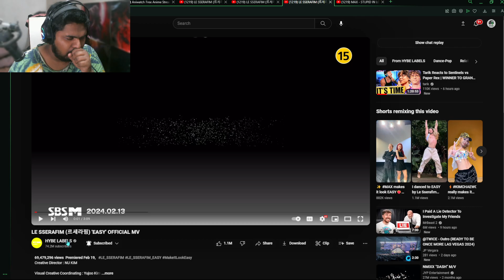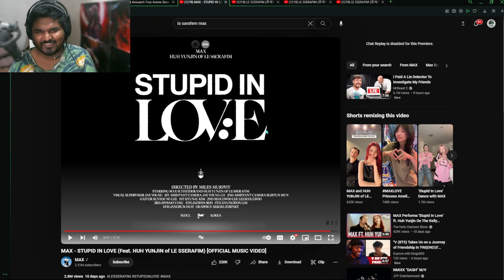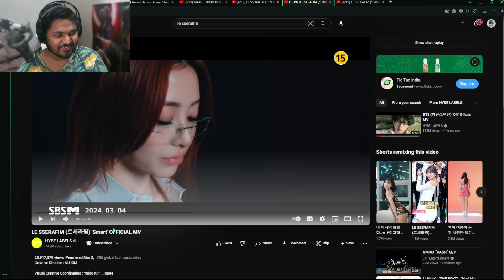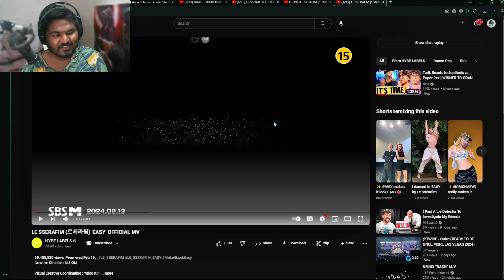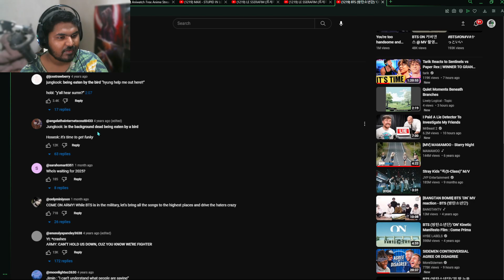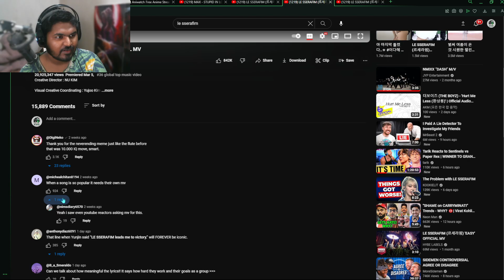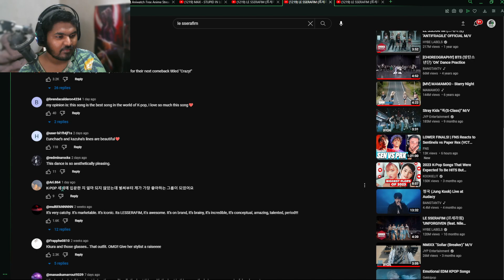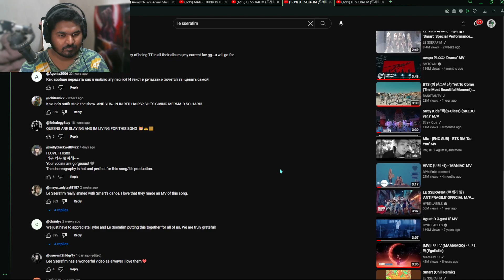First Time Reacting to LA SERAFIM! 🌟 Indian YouTuber Blown Away by K-Pop Sensation!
Today, we're embarking on a thrilling journey into the heart of K-pop, and I, your favorite Indian YouTuber, am reacting to LE SSERAFIM for the very first time! 🌟

🔥 In this video, watch as I experience the captivating performances, mesmerizing vocals, and dynamic choreography of LE SSERAFIM, one of the hottest K-pop girl groups on the scene right now. Known for their powerful messages, unique concepts, and stunning visuals, this group has taken the world by storm, and it's my turn to see what all the hype is about!

💥 What to Expect:

A genuine first-time reaction to LE SSERAFIM's most popular music videos.
Insight into the group's background and achievements.
Commentary on the visuals, music, dance, and overall impact.
A comparison of K-pop and Indian music cultures.
And finally, my verdict on whether LE SSERAFIM lives up to its global acclaim.
🌈 Whether you're a die-hard fan of K-pop, curious about global music trends, or just here for some fun, this video promises to entertain and enlighten. So, grab your headphones, get comfortable, and let's dive into the sensational world of LE SSERAFIM together!

Your support means the world to us, and it helps us bring more content like this to you!

💬 We love hearing from you! Drop your thoughts, suggestions, and love in the comments below. Do you have any other K-pop groups or songs you'd like me to react to? Let me know!

This is more than just a reaction video; it's a celebration of the diversity and beauty of global music cultures.